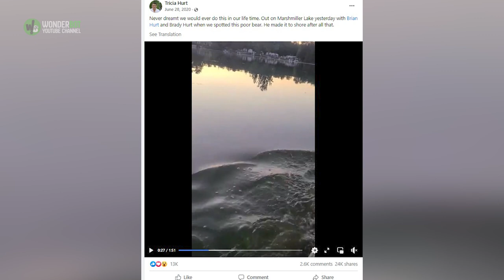They Saw Something Weird When They Were Boating And Decided To Get Closer, But Something Went Wrong!